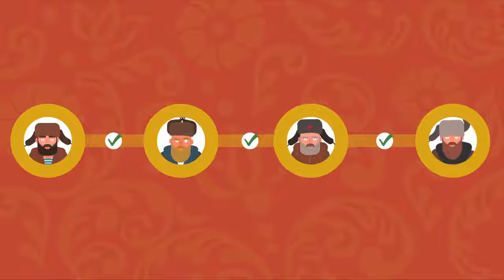What is Sibcoin